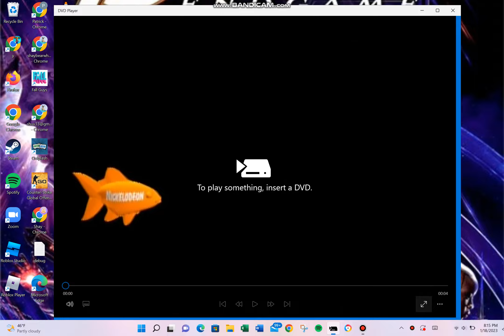Opening To SpongeBob SquarePants: Home Sweet Pineapple 2005 DVD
List of opening:
1. Nickelodeon Fish Logo
2. The SpongeBob SquarePants Movie Preview
3. SpongeBob SquarePants: The Complete Second Season DVD Preview
4. All Grown Up: Lucky 13 VHS/DVD Preview
5. Duel Masters: From Wizards of the Coast VHS/DVD Preview
6. Transformers: Energon VHS/DVD Preview
7. Tak 2: The Staff of Dreams Video Game Preview
8. Paramount Warning Screen
9. DVD Menu